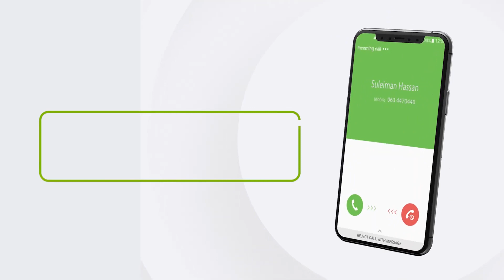Buuga Laga Qoray Ahu Madaxweynihii Ugu Horreeyay Ee Somaliland Oo Daah-Furkiisa La Shaaciyay